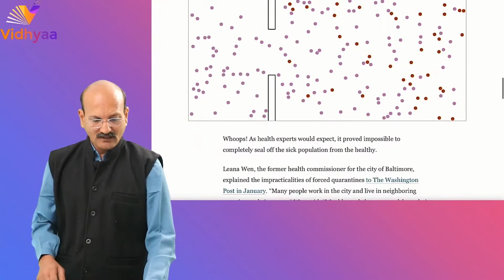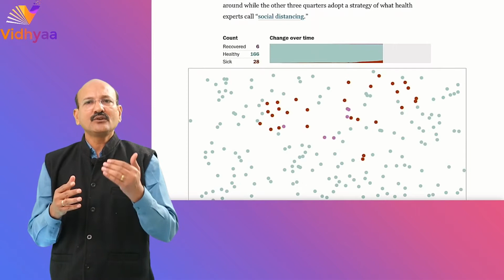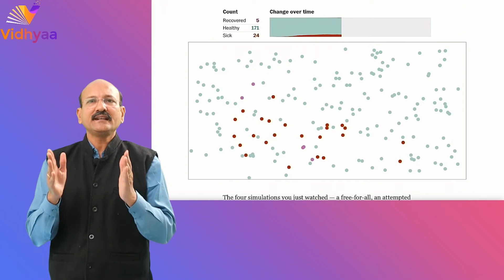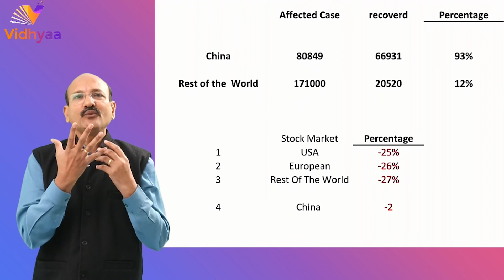Around the World in one minute By Ashish Shah